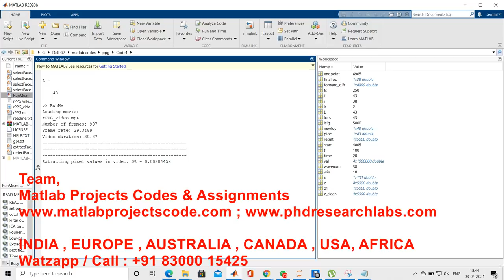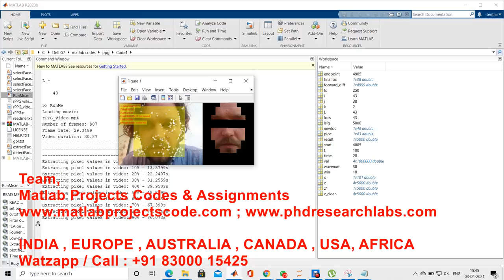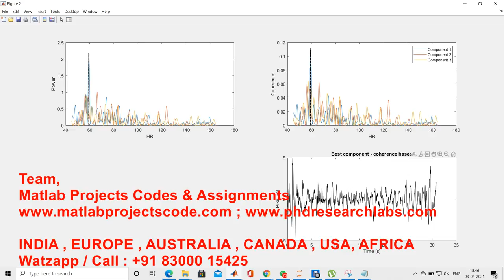Remote heart rate imaging | Behavior Research Methods